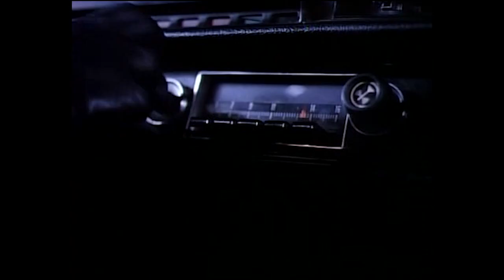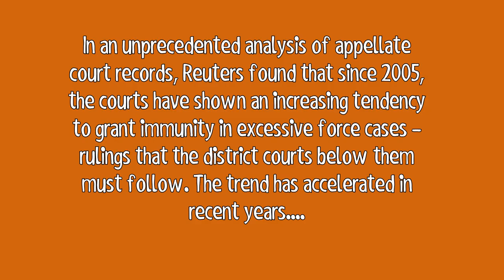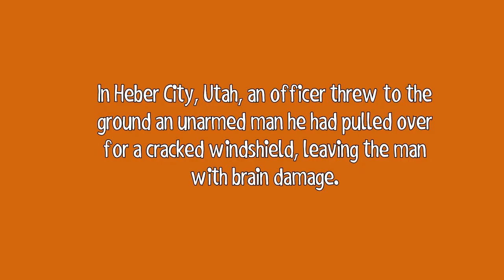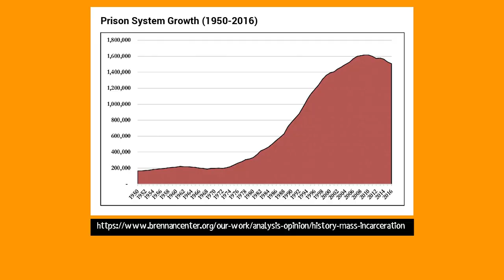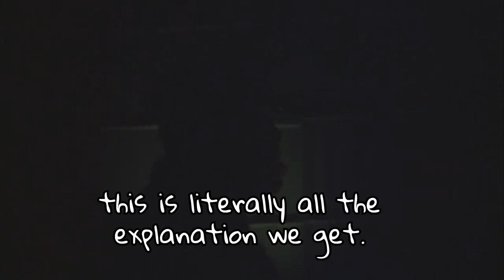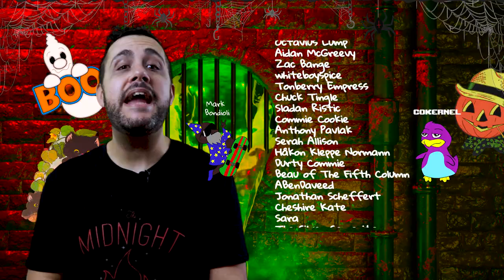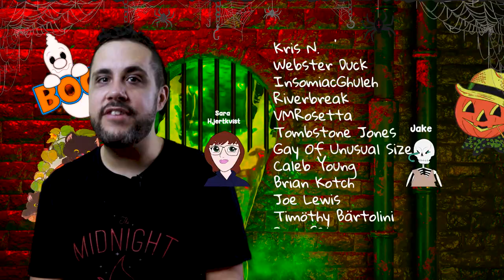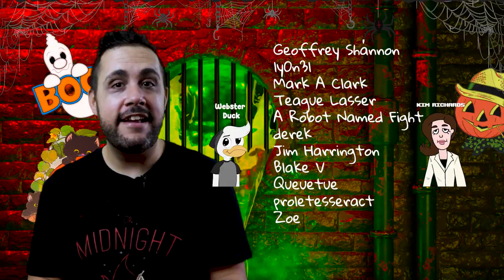A deep read of the Maniac Cop films for some reason.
There's also the MEGA SLIME ENTERTAINMENT ZONE!! Where I upload gaming content EVERY single day: